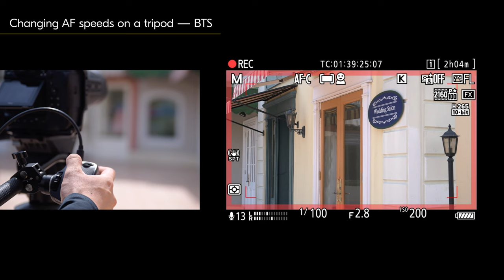MC-N10 Remote Grip – Changing AF speeds on a tripod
Meet the MC-N10 Remote Grip, a small accessory with huge potential.

Changing AF speeds smoothly has never been easier. Easily vary the speed of a rack focus and quickly change focus from one subject to another with the click of a single button – without having to take your eyes off the action or breaking posture.

Explore exciting video shooting possibilities